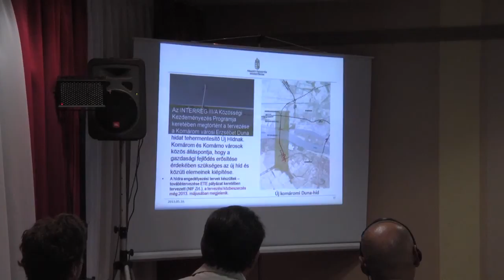Völner Pál: egymilliárd euró 2014-től nemzetközi közlekedési kapcsolatokra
A nemzetközi közlekedési kapcsolatok kiépítésére szolgáló alapból 2014-től Magyarországnak mintegy egymilliárd euró áll rendelkezésére - mondta el az MTI-nek Völner Pál infrastruktúráért felelős államtitkár csütörtökön Tatán, a határ menti együttműködésről rendezett konferencián.